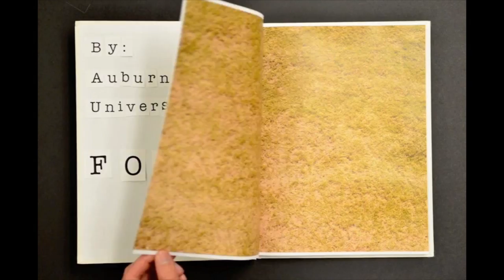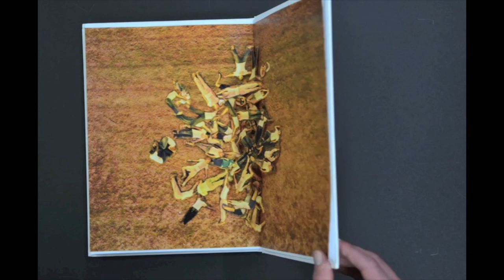Bodies in Motion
Auburn University's 2012 Architecture Foundation Unit made a stop motion video investigating the way the human body interacts with space, and here is the final result!